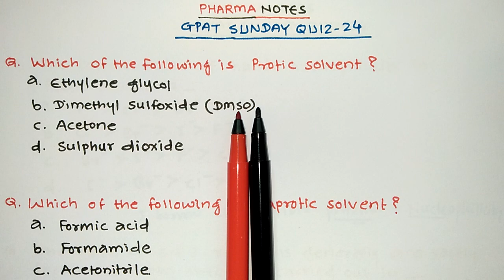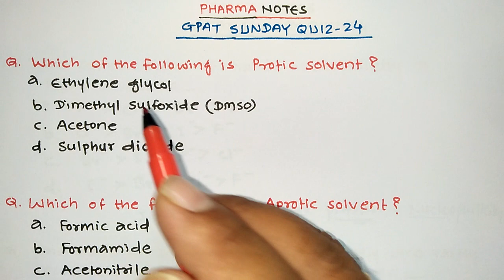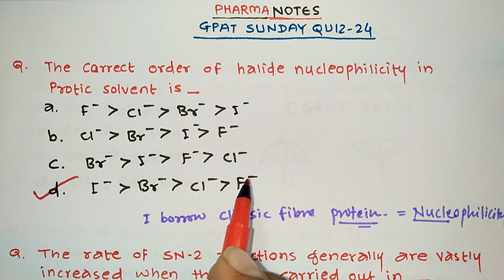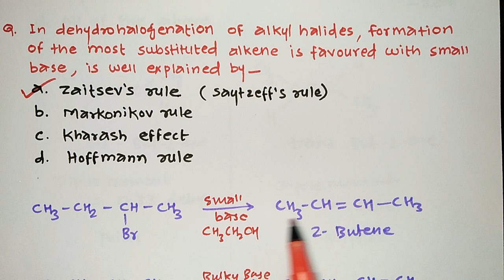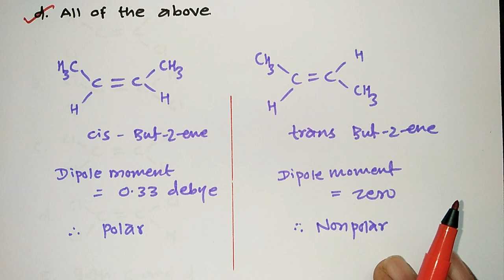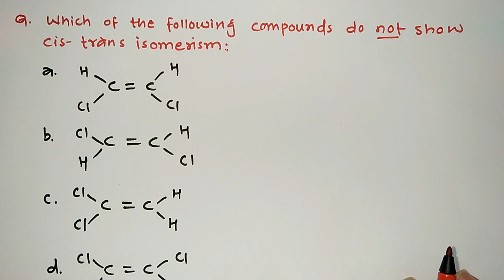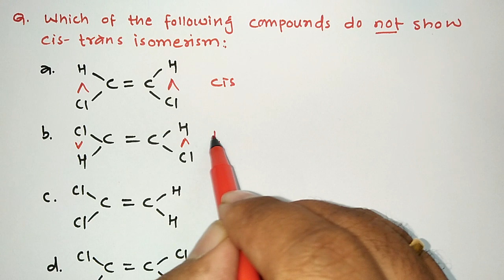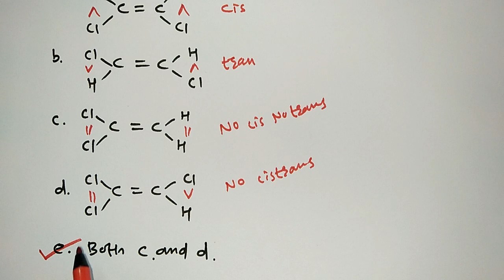GPAT SUNDAY QUIZ - 24 ORGANIC CHEMISTRY GPAT NIPER RRB ESIC PHARMACIST EXAMS DRUG INSPECTOR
Books for all Pharma exams including GPAT /NIPER/Drug Inspector/Govt pharmacist/Asst professor/ professor/HOD/Principal exam preparation :-

Medicinal chemistry by Wilson and Gisvold
Pharmacology by  LIPPINCOTT
anatomy and physiology by Ross and Wilson
Pharmaceutical jurisprudence by kuchekar
anatomy and physiology by Tortora
Biochemistry by satyanarayana
Pharmacognosy by gkp kokate
Pharmaceutics by Alton
Microbiology textbook anantnarayana and panikar
                                                                                                                                                                                                                                                                                                                                                                                                                                                                                                                                                                                                                                                                                                                                                                                                                   Pharma Notes welcome you 💐💐
                                                                                                                                                                 you have to join our PDF lifetime membership. You have to contribute Rs 999 /- by Google pay-phone pe- Paytm @ 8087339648. After your contribution you ll be added to our private telegram channel of PHARMA NOTES where you gets all the PDF of PHARMA NOTES you tube channel.👍

Geometrical isomerism #